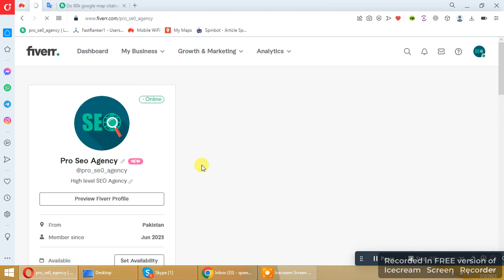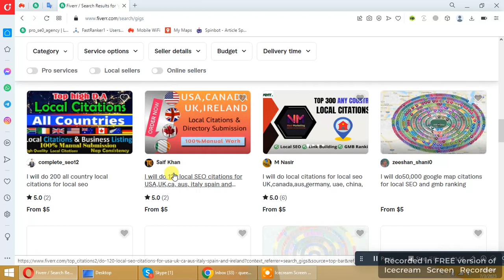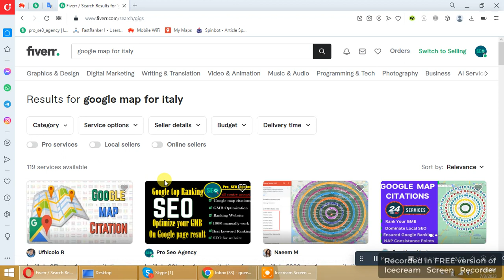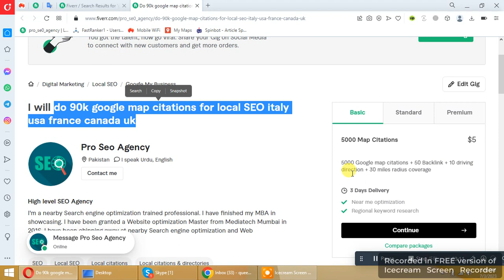How to rank fiver account on page 1 on search results | how to get first order on fiver ?